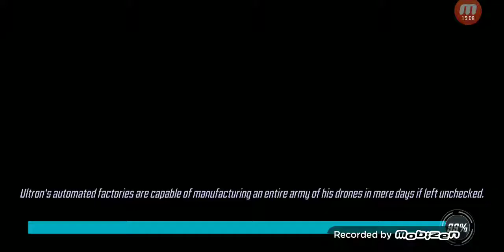It's so hard strike force